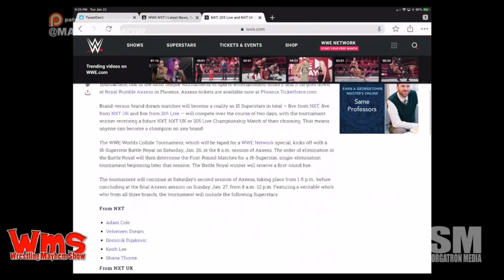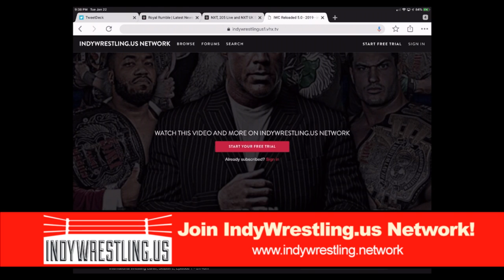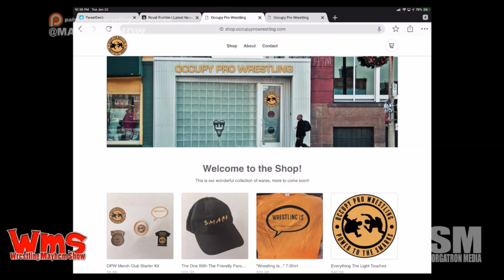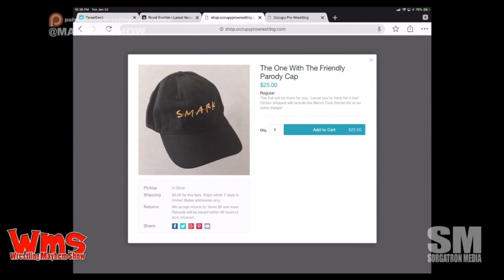Wrestling Mayhem Show 650: The Return Of MayhemMania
It's that magical time of year when we put ourselves in Vince McMahon's shoes for MayhemMania.  We've got Mad Mike, Larry, Farnsworth, Sorg, and Mainstream Matt in studio to talk about:

    We're preparing for NXT to see some roster changes due to some call-ups.
    205 Live has a new broadcast member in Aiden English.
    We are headed into the royalest of rumbles with men's and women's Royal Rumble matches.
    We're running down all of the places where you can find John Cena (or his voice). He's everywhere!
    We are relying on Sasha Banks to save what could otherwise be a meh match with Ronda Rousey to make it amazing.
    Ronda Rousey should be in NXT learning the ropes. She's doing okay where she is - but she'd be better if she were going through and learning the ropes.
    We're blaming Smashmouth for so many things tonight.
    We're talking some Hardcore Holly and Brock Lesnar.
    Are we comparing Finn Balor to Hardcore Holly? Maybe.
    We're running through our dark horse options for the Royal Rumble.
    It's MayhemMania season - which means we're booking our dream matches.

Follow our stable on Twitter: Sorg (@Sorgatron), Mad Mike (@MadMike4883), Larry (@MutilatorLarry), Matt (@MainstreamMat) ‏and Farnsworth (@jworth).